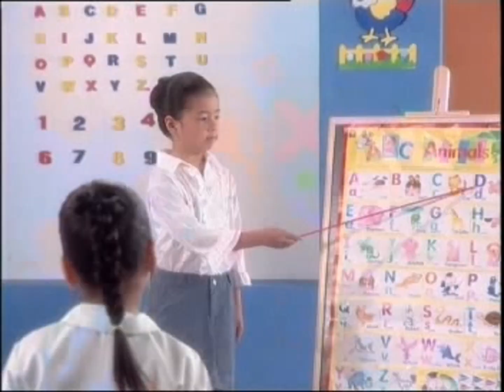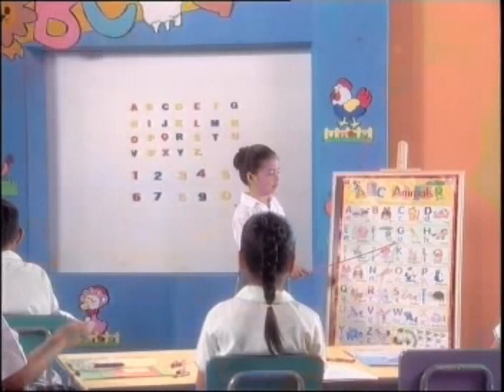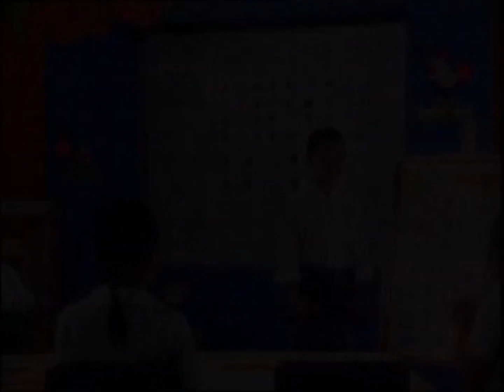การบ้าน - น้องอิน ณัฐนิชา | MV Karaoke HD